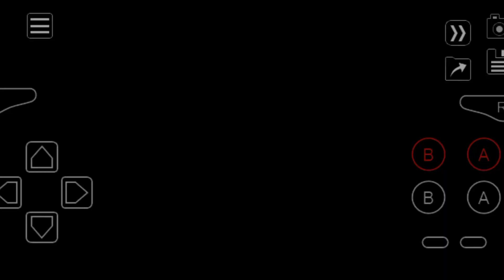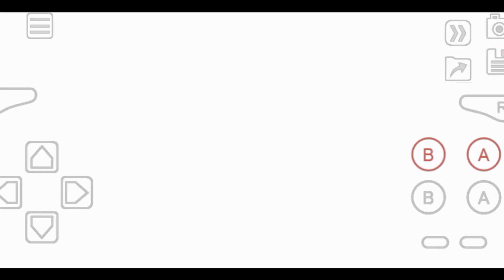Shiny Hunting | Shiny Volpex Pokemon Dark Worship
Creator: André Freitas

Version: v3.0 Portuguese / v2.8 English

Hack of: FireRed

Updated: March 18, 2023

Language: Portuguese/English

Creator: André Freitas

Hack of: FireRed

Language: Portuguese/English

Link Website Pokeharbor